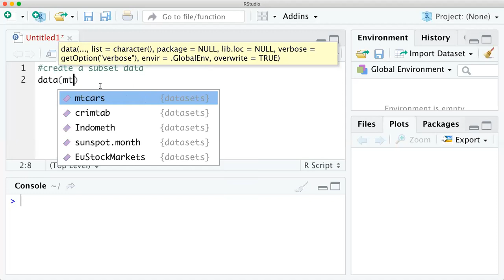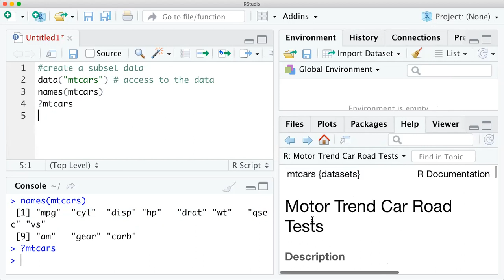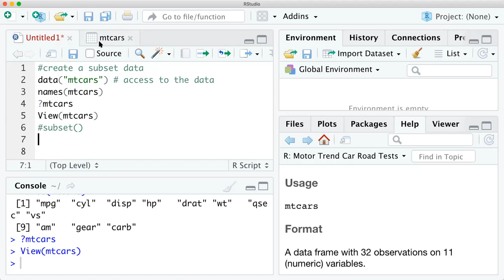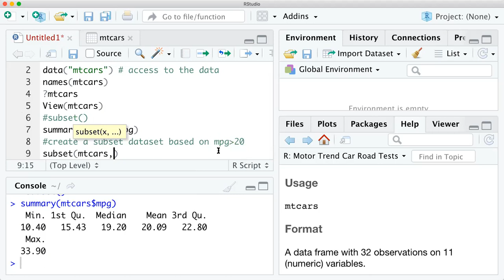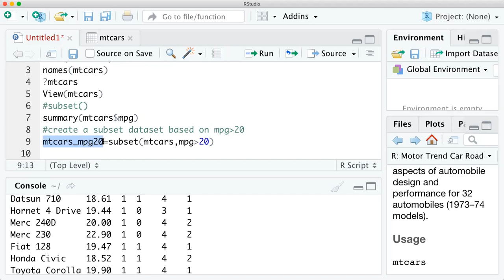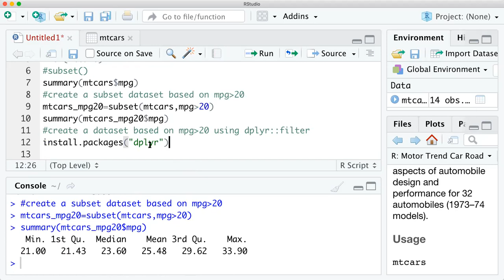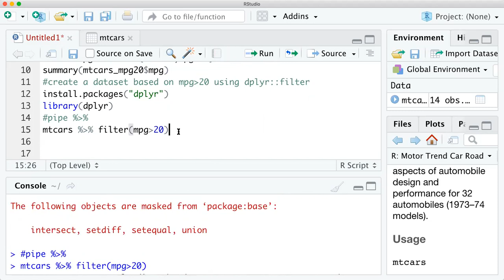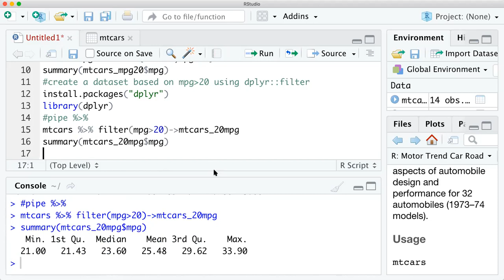Create a subset data using R; subset() in R; filter function from dplyr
In this video, you are going to learn how to create a subset dataset from a full dataset using R/RStudio in two ways:
1. using built-in subset() function
2. using filter() function from dplyr package.

You may find the playlist on R for data science book club here ( I have been recording the videos according to a popular book)

You may set the video speed to 1.25 or 1.5 to make the video go faster by clicking the setting from the bottom right of the video, and set the speed to 1.25 or 1.5.